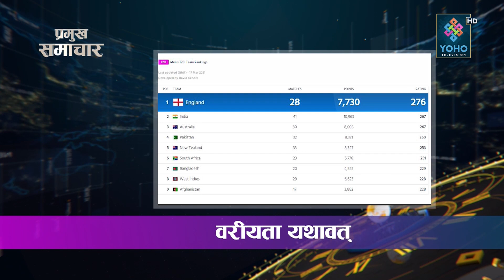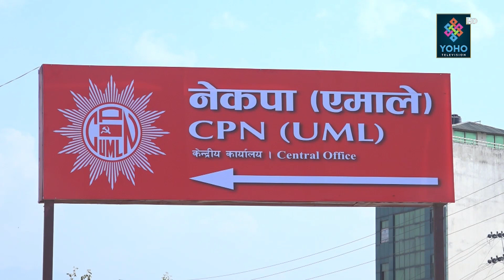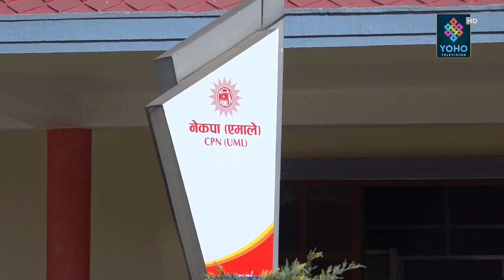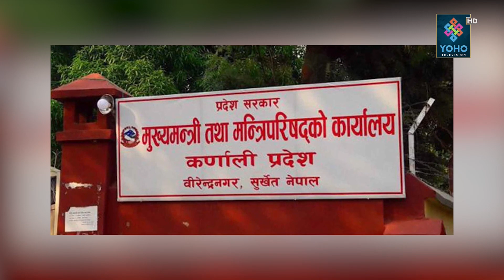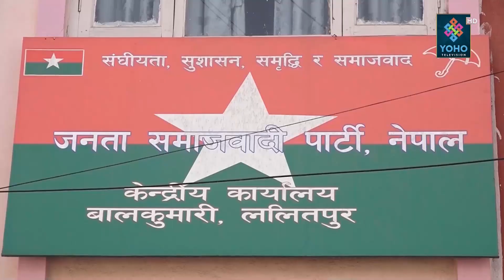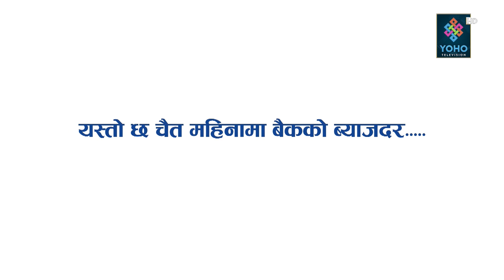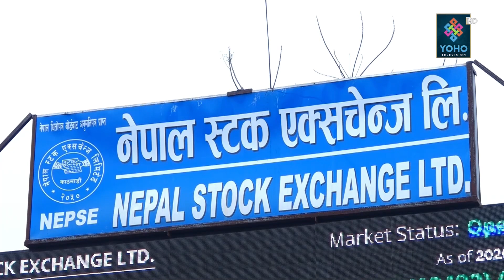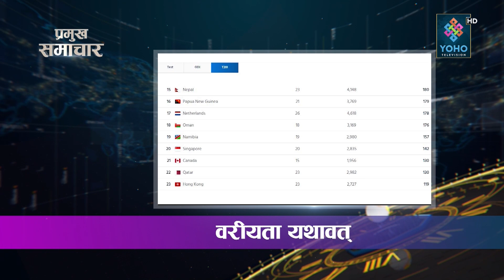YOHO SAMACHAR : योहो समाचार 2077/12/04 YOHO TV HD